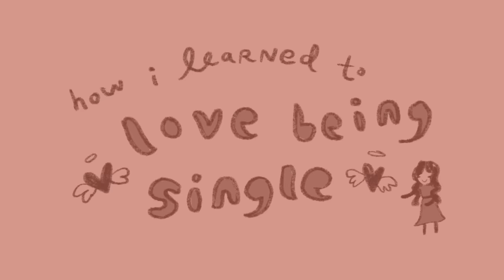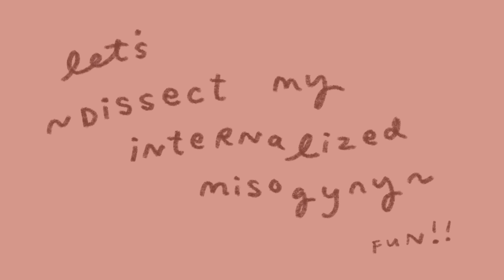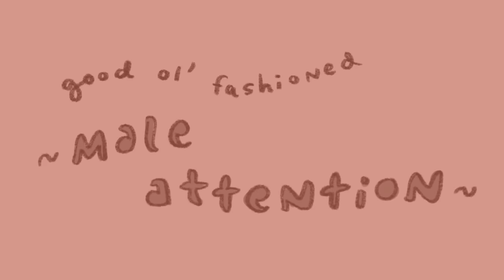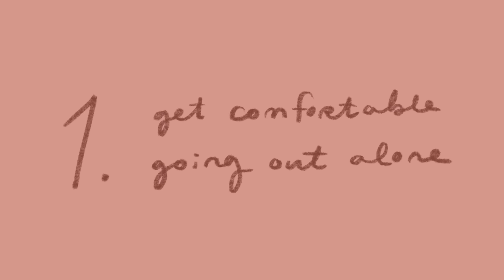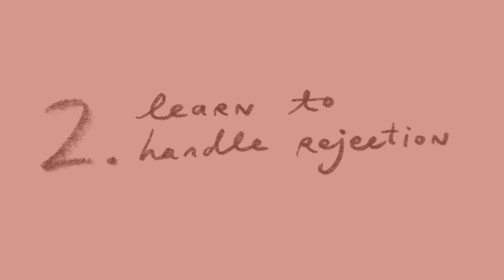how i learned to love being single (+ why you should too)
In this sleep deprived girl talk, I talk about how I learned to be happily single and dissect all of the societal + internal pressures I felt to be in a relationship. I originally filmed this the day before Valentines Day for my fellow single ladies so sorry it’s a bit late!

✰ CHAPTERS ✰
1:38 a note about double standards
2:38 my history + mindset shift through high school, college, and now
5:22 ~let’s dissect my internalized misogyny~ aka analyze the pressure to be in a relationship
5:30 problematic ideals in rom coms
7:26 validation from male attention
11:10 fear of aging
14:48 vicarious success
17:49 slut shaming / stigma around causal sex
20:01 tips for being happy single

partly sunny by joey pecoraro
special thanks to joey pecoraro for allowing me to use his music! check him out on

➭ mic: rode videomic pro+
➭ vlog camera: canon powershot g7x mark ii